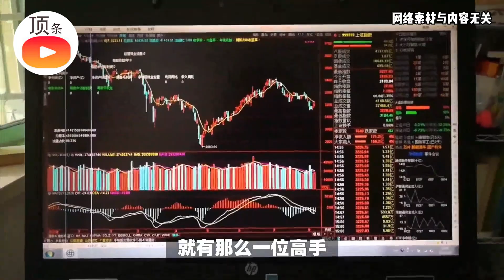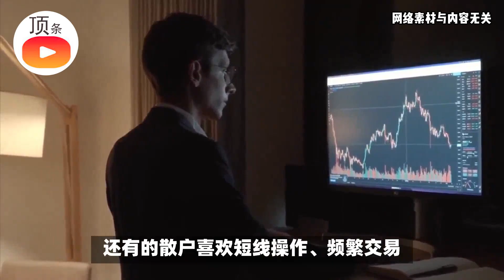别再被割韭菜了！一买就套、十买九亏，散户到底能不能赚钱？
股市里风险与机遇并存，散户成了股市里的“弱势群体”散户赚钱